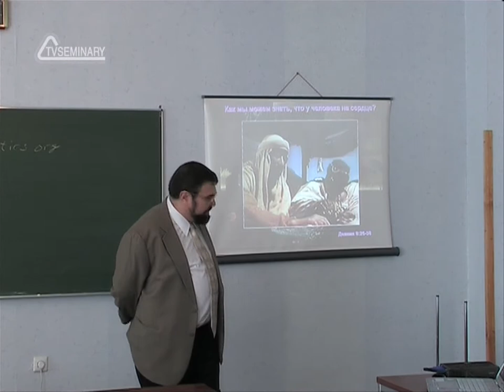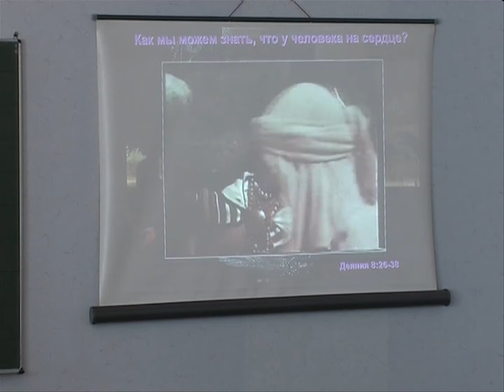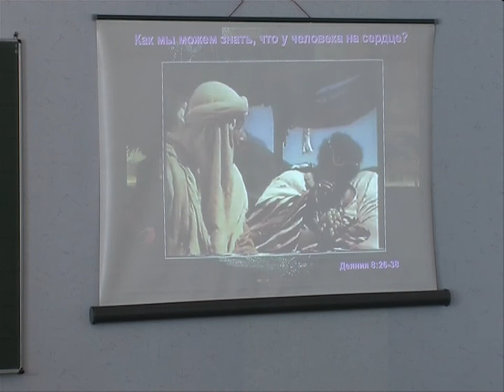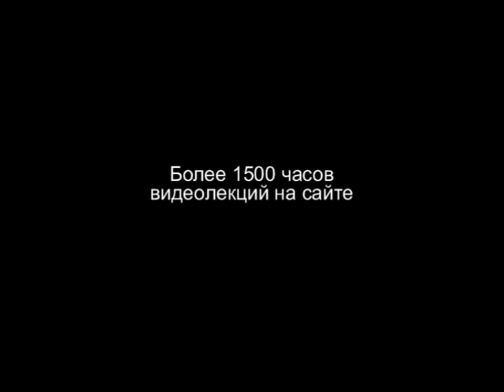TVS A204 12